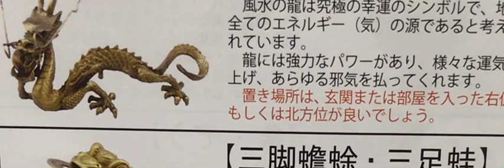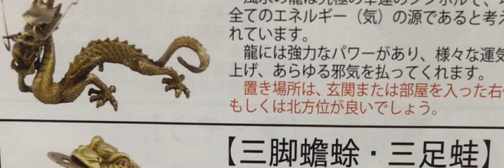龍の🐲置物で開運